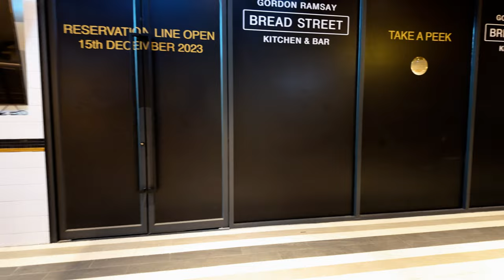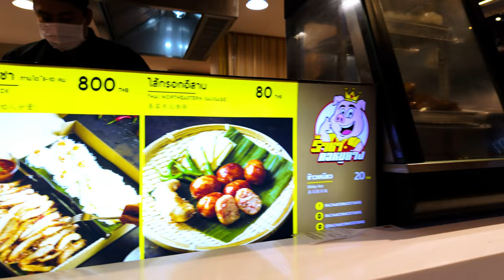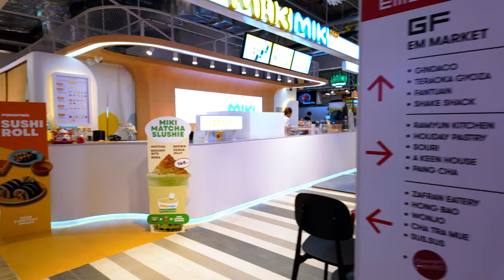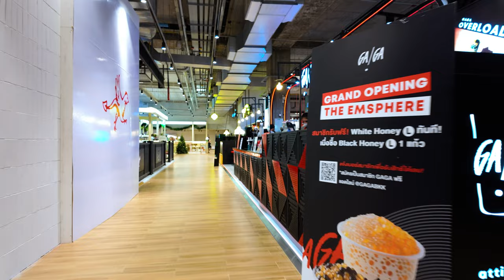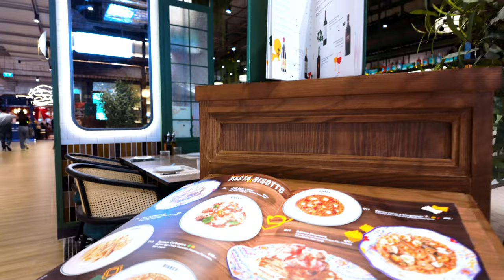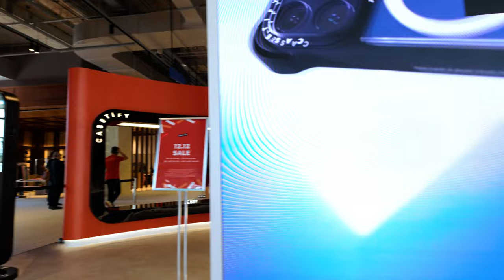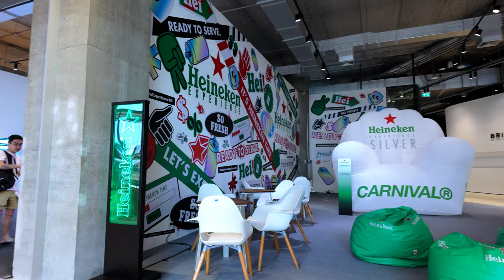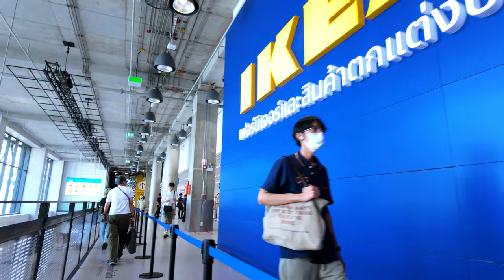Bangkok - Full Walking Tour Of The Mall Emsphere - Dec 2023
Thank you Tunetank for your support and providing free music for the new content creator.